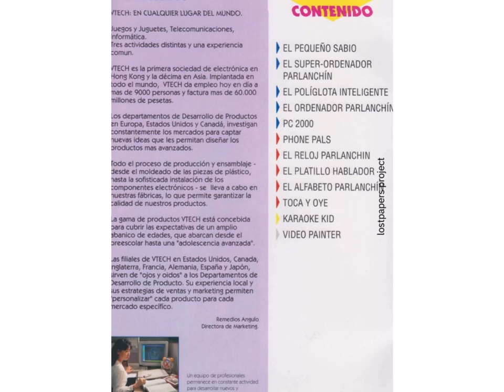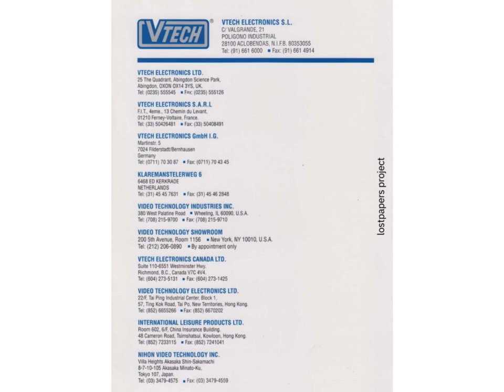vtech 1993 catalogue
VTech (an abbreviation of its full name Video Technology Limited) is a Hong Kong-based global supplier of electronic learning products from infancy to preschool and the world's largest manufacturer of cordless phones.

Name and listing
The company was originally named "Video Technology Limited" in reference to the company's first product, a home video game console. In 1991, it was renamed "VTech Holdings Limited" to reflect a wider portfolio of products.

The company was first listed in Hong Kong in June 1986 under the name "Video Technology International (Holdings) Limited". It was privatised and delisted from The Stock Exchange of Hong Kong Limited in 1990.

VTech obtained a primary listing on the London Stock Exchange in 1991. In 1992, the company relisted on The Stock Exchange of Hong Kong Limited,[7] establishing a dual primary listing with London. In 1993, the company established its American depositary receipt programme.

VTech was delisted voluntarily from the London Stock Exchange on 7 October 2008. It also terminated its American Depositary Receipt programme with effect from 21 January 2011.

VTech has developed edutainment consoles since 1988, their first being the Socrates.
VTech was founded in Hong Kong in October 1976 by two local entrepreneurs, Allan Wong (Chi-Yun)[9][10] and Stephen Leung.[5] When the first single-chip microprocessor, the Intel 4004, became available in the early 1970s, the company saw the potential it offered for portable consumer electronics products. Wong & Leung set up a small factory in To Kwa Wan, with a US$40,000 investment and a staff of 40 people. In the first year, turnover was less than $1 million.

VTech initially focused on developing video games. In 1977, the company created its first home TV game console, a version of Pong. Since only consumers in North America and Europe could afford such items, the company targeted primarily these markets.

The United Kingdom was chosen as the first market for Pong, as Hong Kong and the UK used the same standard for television systems. In 1978, the founders introduced LED games they had developed to buyers from RadioShack in the US, which were sold under the RadioShack brand.

VTech then began to build its own brand. Starting in the early 1980s, a line of electronic games would be manufactured. VTech unveiled its first electronic learning product, called Lesson One, at the New York Toy Fair, in February 1980.[5] It taught children basic spelling and maths. An exclusive version under the name Computron was offered to Sears, with the product being prominently advertised by Sears, in its catalogue, which was a popular shopping guide.

Next, VTech made the video game console CreatiVision. An electronic product with an external projector from French company Ludotronic was adapted by VTech and sold as the VTech ProScreen in 1984, following the release of VTech's Gamate and Variety handheld products the year prior.

VTech then branched out into personal computers, including a series of 8-bit TRS-80 competition computers named the Laser 200, 210, and 310, as well as a series of IBM compatible PCs both beginning in 1983, followed by Apple II compatible computers, beginning in 1985, including a model called Laser 128. After acquiring PC manufacturer Leading Technology of Oregon in 1992, VTech exited the personal computer market in 1997 due to tight competition.

In 1985, the United States Federal Communications Commission (FCC) allocated the frequency band 900 MHz to ISM (industrial, scientific, and medical) devices. Taking advantage of this, VTech began development on a cordless telephone, using the 900 MHz band, and in 1991 introduced the world's first fully digital 900 MHz cordless telephone.

In 2000, to expand its cordless phone business, VTech acquired the consumer telephone business of Lucent Technologies. The acquisition also gave VTech the exclusive right for 10 years to use the AT&T brand in conjunction with the manufacture and sale of wireline telephones and accessories in the United States and Canada. Although the acquisition increased sales of VTech's telecommunication products by 50%, it led to operating losses and write-offs. The company issued a profit warning in March 2001 and launched a broad restructuring plan. By the financial year 2002, the company had turned around the business and returned to profitability.

Today, VTech's core businesses remain cordless telephones and electronic learning products. Its contract manufacturing services – which manufactures various electronic products on behalf of medium-sized companies, have also become a major source of revenue. The company has diversified geographically, selling to North America, Europe, Asia, Latin America, the Middle East, and Africa.